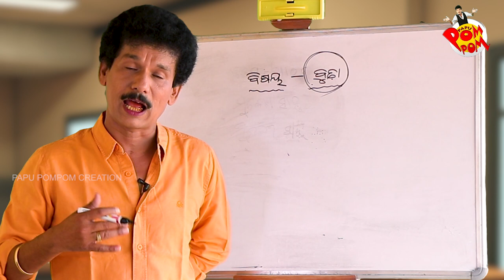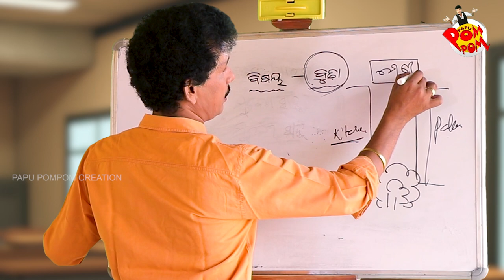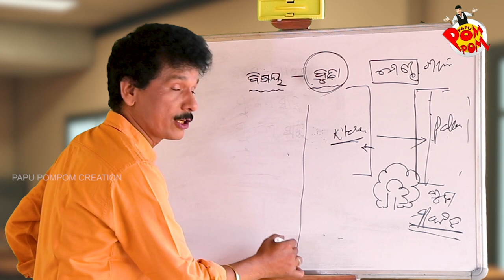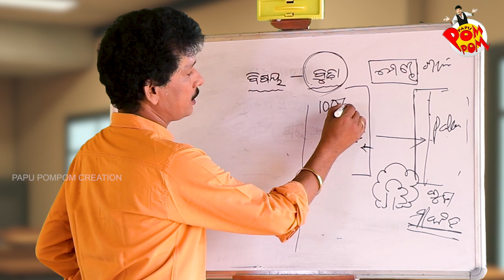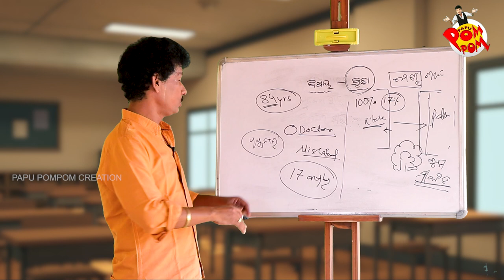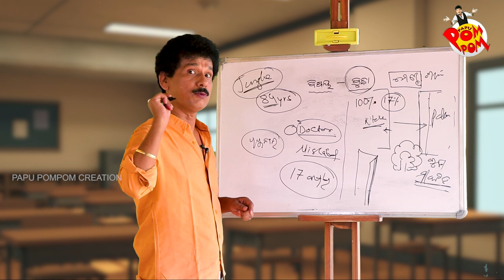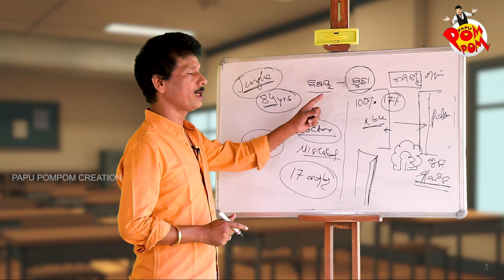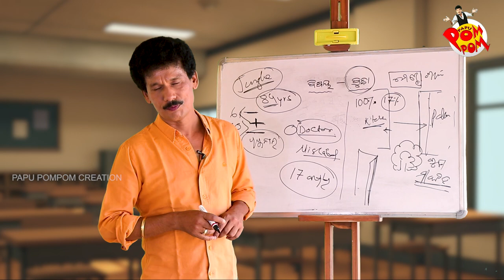PAPU SIR ONLINE II BUDHA II Papu PoM PoM Creations II PAPU POM POM II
Subject - BUDHA ,THE OLD
Teacher ; Papu pom pom
A trendy and updated comedy show. Funny discussions and jokes in a different way. plz give feed backs.
Artist - Papu pom pom
Camera - Chintu
Edit and DI - Arya Debashis
Production designer - Mukesh Sahoo